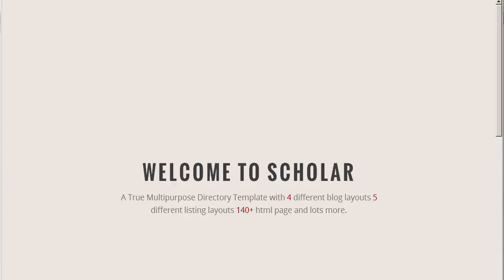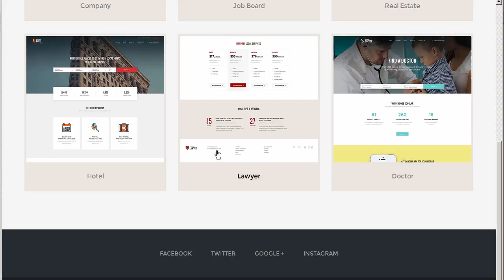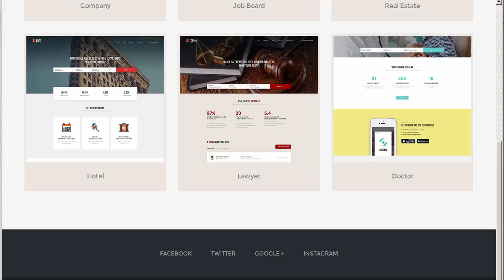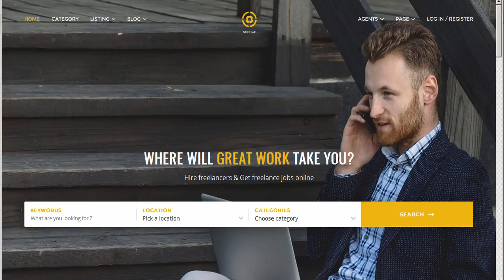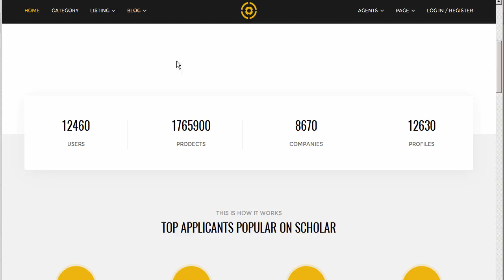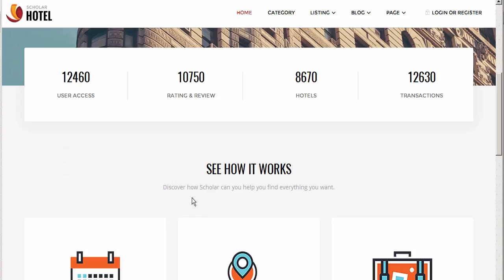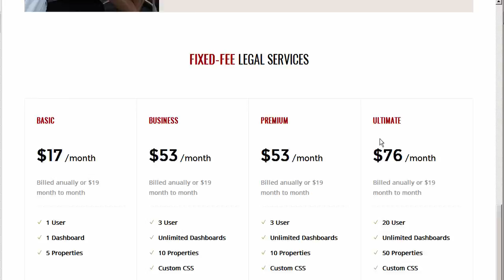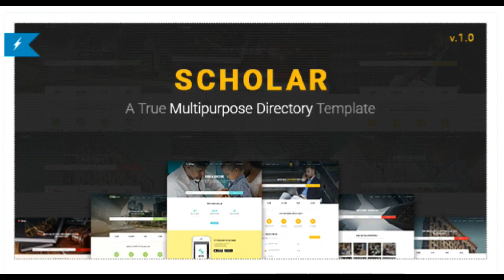Scholar - Multipurpose Directory Template by redqteam | ThemeForest Download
Download Scholar - Multipurpose Directory Template by redqteam | ThemeForest

Pagespeed performance

Description

Scholar is a multipurpose directory template with unique style and clean code. Its true multi purpose contains with Job Listing. Company Listing. Hotel Listing. Real Estate Listing . Doctor Listing . Lawyer Listing. Its crafted with amazing design and code nearly 140+ HTML pages. Used bleeding edge tech to build this. we&rsquo;ve added webpack configuration. NPM package JSON. custom gulp file.

Feature list

Fully Responsive

Clean code

Retina Ready

Home options

Company

Real Estate

Job Board

Lawyer

Doctor

Hotel

Blog Masonry

Blog Grid

Blog Listing

Blog List Thumb

Listing Page

Listing Plaing Heading

Listing with Map

Listing With revolution slider

Listing Banner

Listing with Adsense

Other Pages

Registration

Pricing Plan

Coming soon

404 Page

Common elements

Typography

Media Elements

Listing with Adsense

user listing

User Single

Company listing

Company Profile

The sample images viewed in the live preview are for demo purposes only and are not included with your purchase. For the development. we?ve followed modern trend. added package.json. You may have to install NodeJS and npm to customize it. Read our online documentation for further query.

Changelog

- Initial release

Our Plugins

Reactive Pro &ndash; Advance WP search. filter &amp; grid

RnB &ndash; WooCommerce Rental &amp; Booking System

Alike &ndash; Any post comparison WordPress